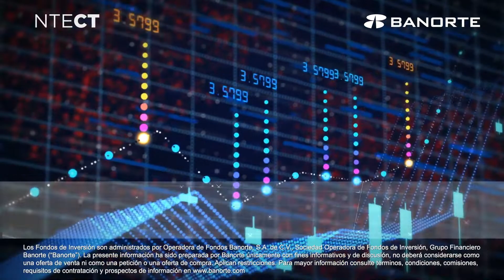NTECT, el fondo ideal para comenzar a invertir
Si quieres que tu dinero comience a generar rendimientos conoce NTECT, una inversión en deuda gubernamental y bancaria con disponibilidad diaria.